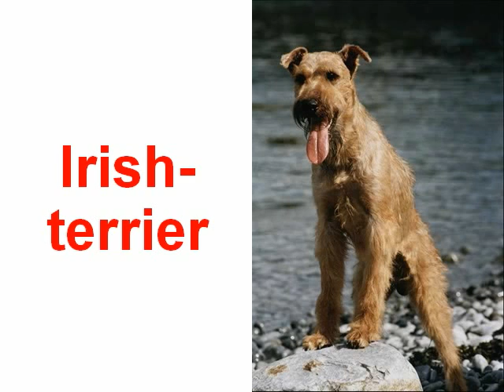Animals dogs 2